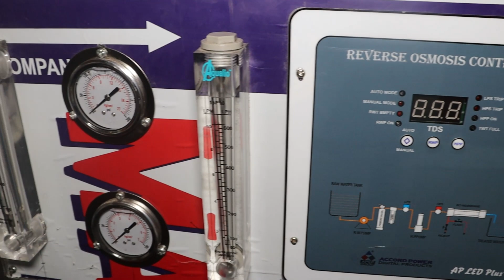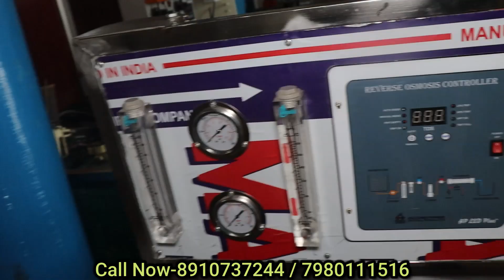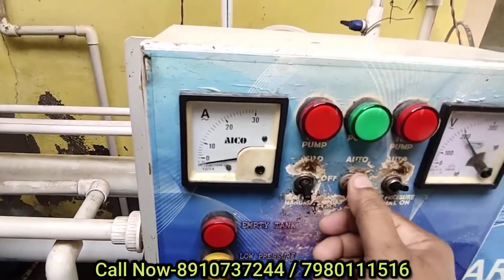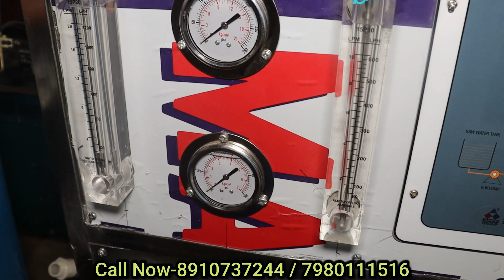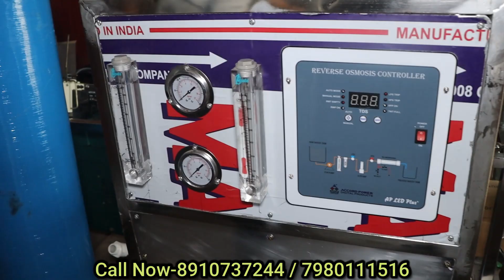Best Startup Ideas in India | New Small Business Ideas | How To Start Mineral Water Plant Business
ডিজিটাল বাংলা চ্যানেলে ভিডিও দিতে চাইলে এই নাম্বারে যোগাযোগ করুন-WhatsApp No- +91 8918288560 (ডিজিটাল বাংলা চ্যানেল নাম্বার)